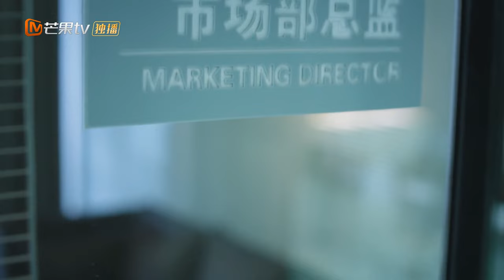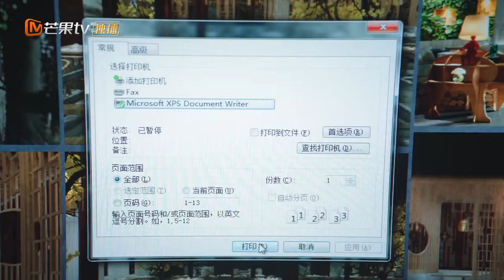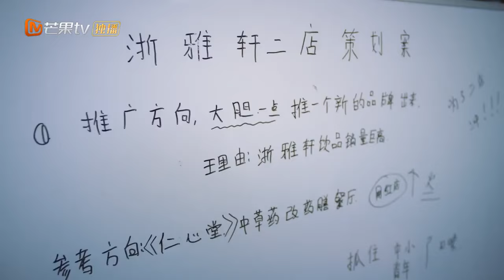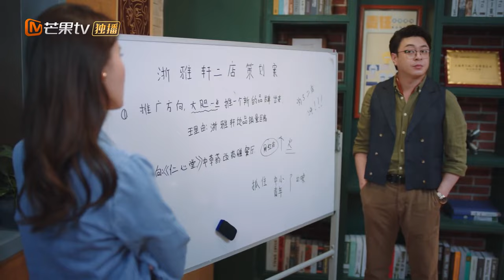【ENG SUB】Party A Who Lives Beside Me 住在我隔壁的甲方 | EP21 | MangoTV Philippines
【ENG SUB】《Unforgettable Love 贺先生的恋恋不忘》EP1 Starring: Wei Zheming | Hu Yixuan

Synopsis: The drama revolves around He Qiao Yan, CEO of Heshi Group, and Qin Yi Yue, a child psychologist. It tells the story of a rational and indifferent man and a soft, optimistic, considerate, and meticulous psychologist, whose relationship develops from acquaintance to love.

"Welcome Back to Sound S2 朋友请听好2" Full Version